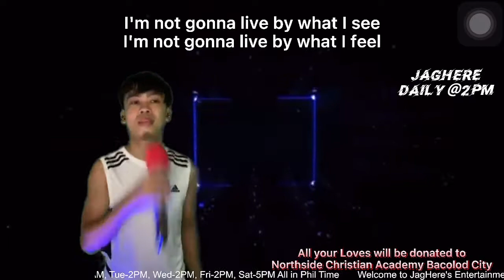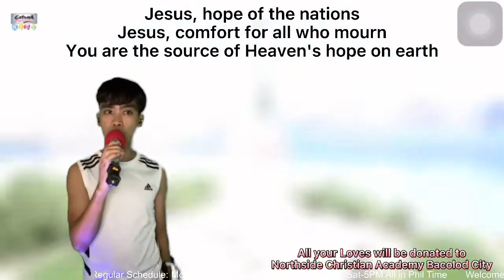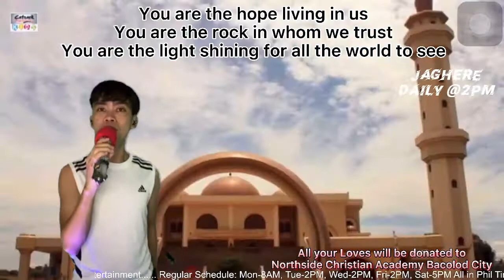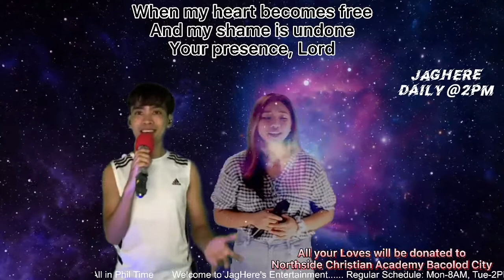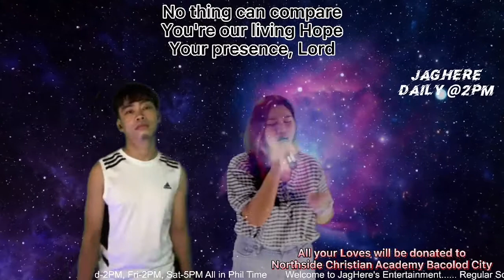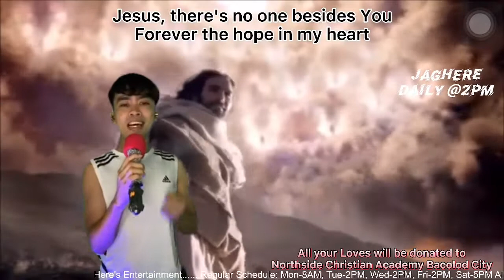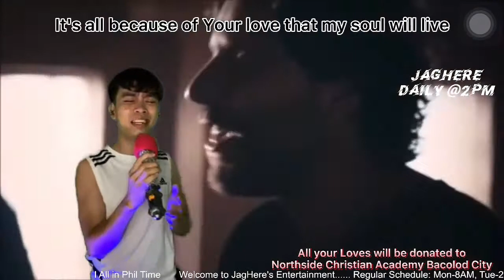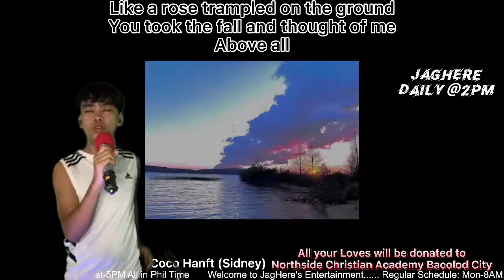Sunday Worship Showcase - August (Rehearsal)